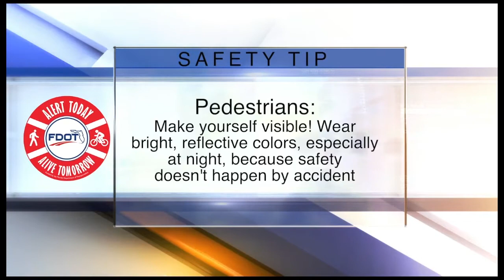ABC Action News Latest Headlines | March 8, 10pm